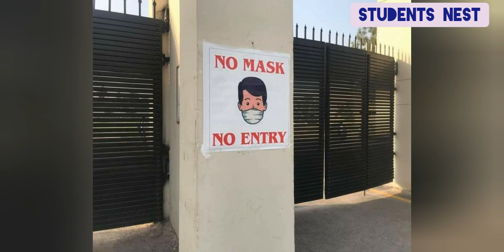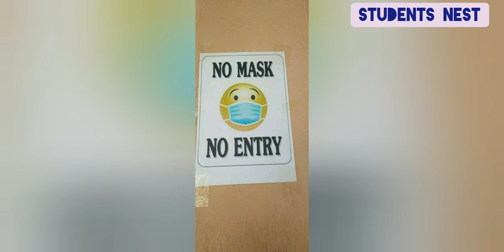School reopen with SOPs.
an album of students and teachers with Sops after reopening school.